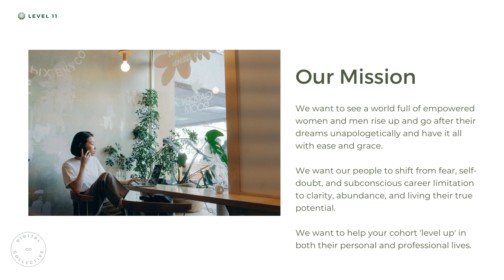Level 11 Pitch Deck - ALL (2022)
Welcome to Level 11!

As 3 professional women who have worked in corporate, start-up and behavioural change coaching, we understand the challenges of ambitious women who want to focus on their careers while also managing lifestyle and family demands.

We understand that career can sometimes feel difficult to prioritise when juggling so many other moving parts, and for this reason, we want to share our wisdom as well as our decades of professional experience with women and parents who want it all.

Our Mission

We want to see a world full of empowered women and men rise up and go after their dreams unapologetically and have it all with ease and grace.

We want our people to shift from fear, self-doubt, and subconscious career limitation to clarity, abundance, and living their true potential.

We want to help your cohort 'level up' in both their personal and professional lives.